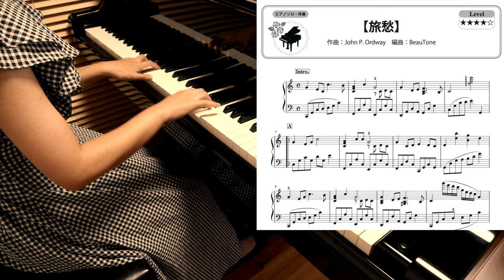【楽譜】旅愁 ピアノソロ・伴奏で演奏できる〜高齢者施設などの訪問コンサートでよろこばれる〜短い編成で映えるアレンジ